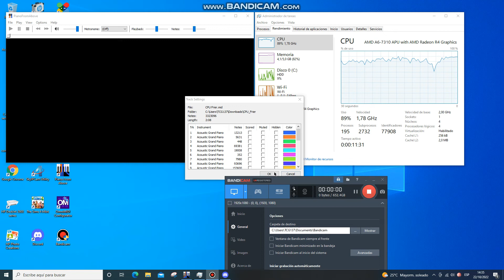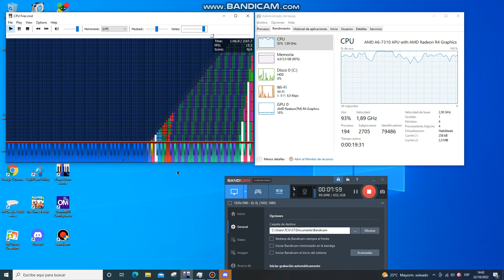[Black MIDI] CPU Frier (AMD A6-7310 Legit Run)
Laggier than @orangepaprika67's upload in ​@TheBlackMIDICrew